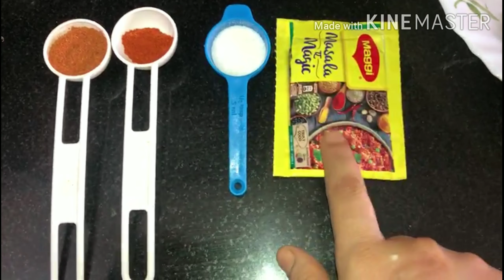Veg Momos Recipe in hindi/ मोमोज कैसे बनाएं?/मोमोज बनाने का सबसे आसान तरीका/Momos Chutney/Ruchi vlog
Hello friends,
Friends, today I am sharing a very delicious recipe of momos with all of u must try it and pls like and subscribe my channel Ruchi vlog and do comment also 👍☺️